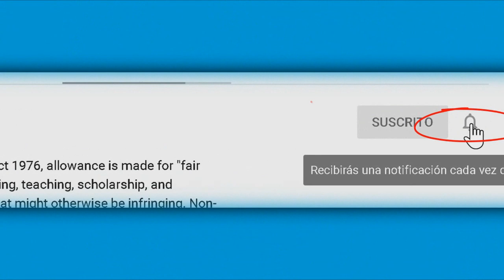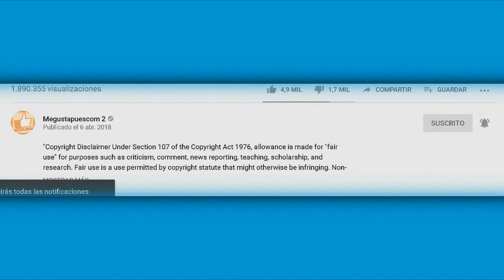Raphael le da lección a Gustavo Infante en pleno programa